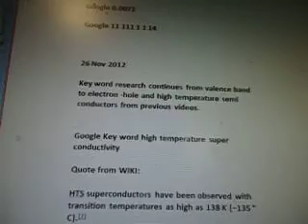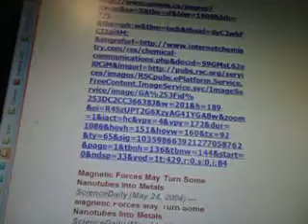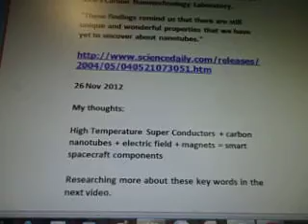Line 22f1fa19c3m1b7a11 High Temp Super Conductivity 5g WOW SETI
5g force ufo engine acceleration plasma formulas

part 284c3m1b7a11 of 100 videos there are more videos after this one i'll post all then update the #.

11/111/1/1/14=0.0071

Google 0.0071

Google 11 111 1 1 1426 Nov 2012

Key word research continues from valence band to electron -hole and high temperature semi conductors from previous videos.

Google Key word high temperature super conductivity
26 Nov 2012

Google keyword nanotubes + magnetic electric field

Self-assembly of a tetrahedral 58-nuclear barium vanadium oxide cluster
Magnetic Forces May Turn Some Nanotubes Into Metals
ScienceDaily (May 24, 2004) —
Image courtesy of of Sasa Zaric / Rice University

26 Nov 2012

My thoughts:

High Temperature Super Conductors + carbon nanotubes + electric field + magnets = smart spacecraft components

Researching more about these key words in the next video.